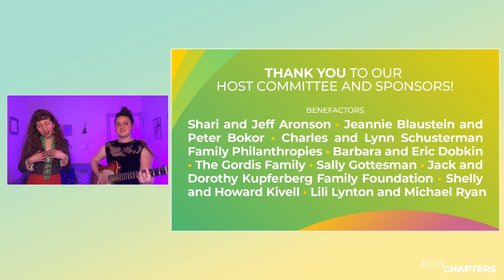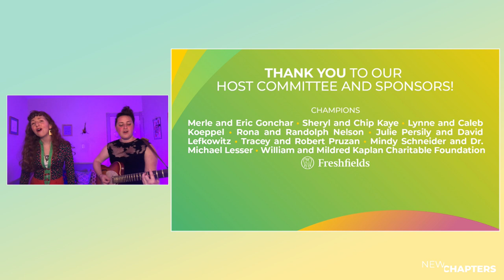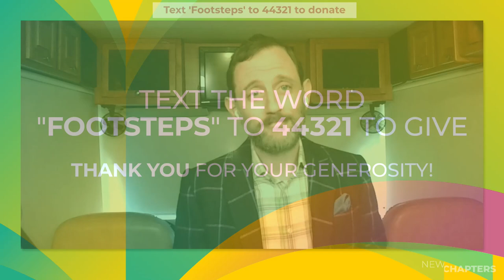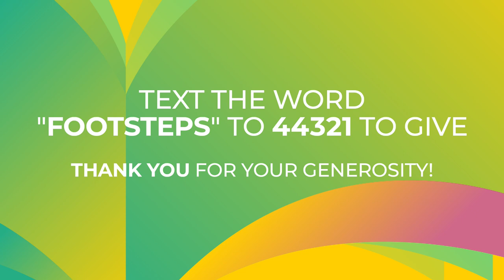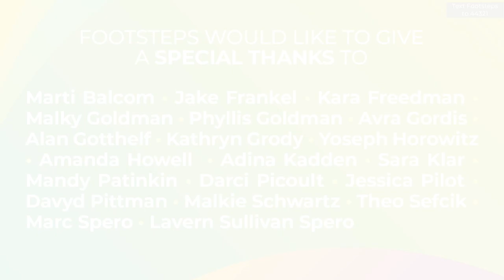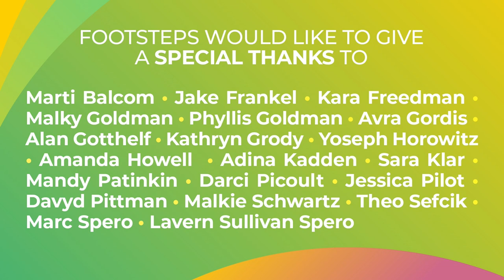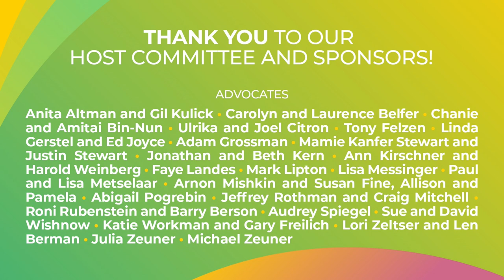New Chapters: An Evening to Benefit Footsteps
On May 11, 2021, Footsteps hosted our first ever (virtual) gala, New Chapters: An Evening to Benefit Footsteps, honoring Debra Fine, Eli Gordis, and Adina Kadden and celebrating Footsteps members' achievements during this unprecedented year.